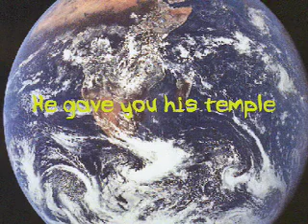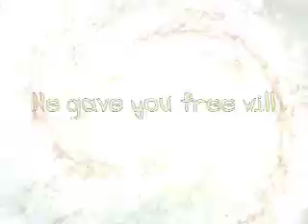Free Will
Your Free Will is all about choices.
Poem by Jim Hawks